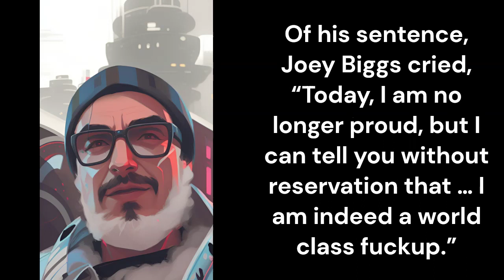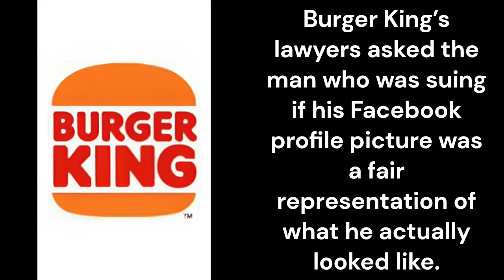Bits In Bytes - August 31, 2023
News of the day from an irreverent perspective.